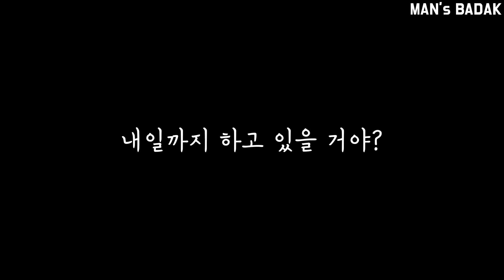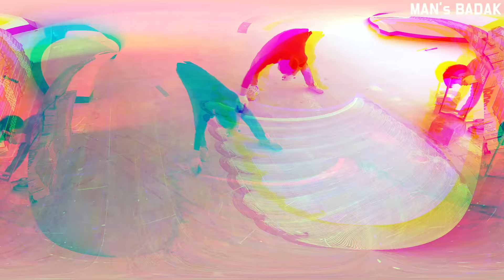제발 이걸로 바닥 시공하지 말아 주세요... 훨씬 비싼데 단점이 더 많아요 - 접착식 데코타일, 우드타일 셀프 인테리어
장판 / 데코타일 / 마루 전문시공업체 '맨즈바닥' 입니다.
최고의 기술을 가진 전문가들이 뭉쳤습니다.
완벽함을 시공하여 행복을 선물하겠습니다 :)

부담없이 언제든지 연락주세요 - !

사무실 : 경기도 시흥시 안현동 현대마을길 32-1